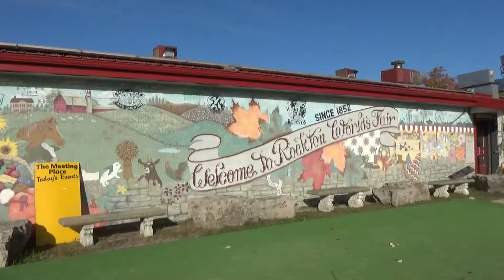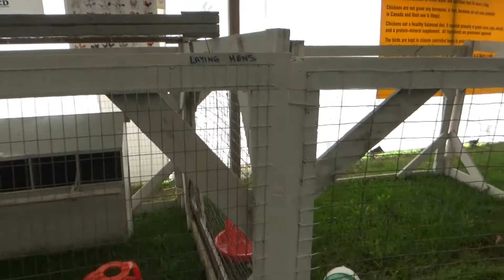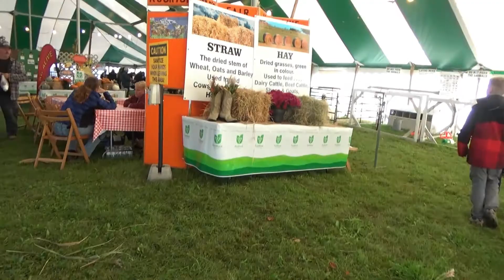Pumpkins and marrying a Carnie!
Pumpkin Painting, and marrying a Carnie